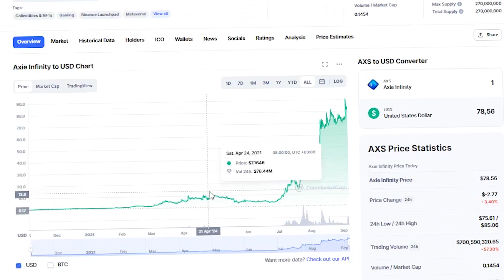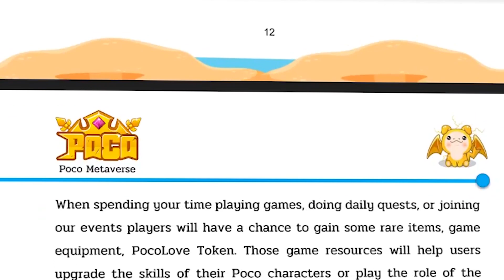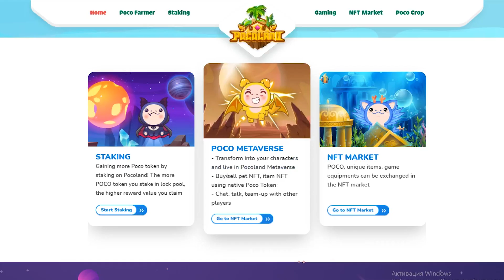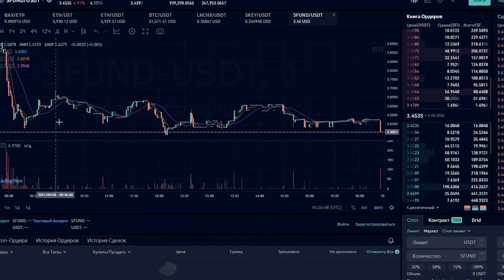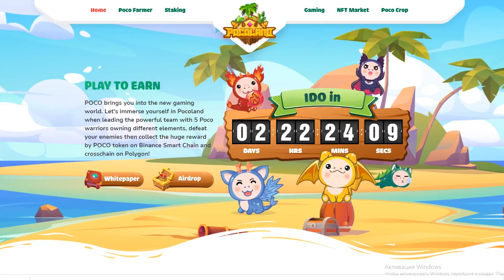Обзор Pocoland: IGO на launchpad.seedify и ido на OxBull! Будут иксы??!!! Play2Earn Nft Game 🔥